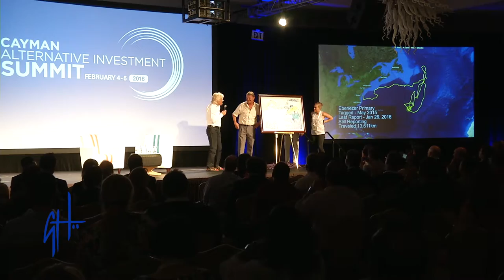Guy Harvey takes Sir Richard Branson to the Stingray City Sandbar in Grand Cayman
Sir Richard Branson and Guy Harvey head out to the Stingray City Sandbar in Grand Cayman.

Experts say it's the number one dive site in the world. Stingrays began gathering in the area decades ago when fishermen cleaned their catch here. The area stingrays started to associate the sound of boat engines with food.

Today, visitors from around the world come face to face with these wild animals for an unforgettable experience.

For more adventures with Guy Harvey - check out Guy Harvey Expeditions on iTunes.